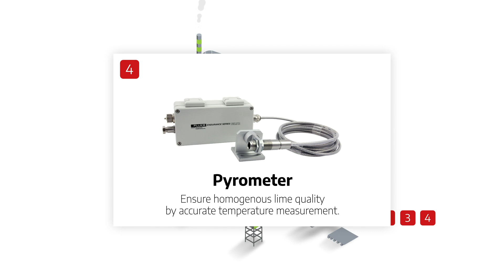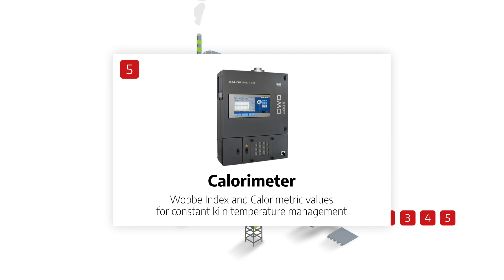Sintrol Lime Kiln